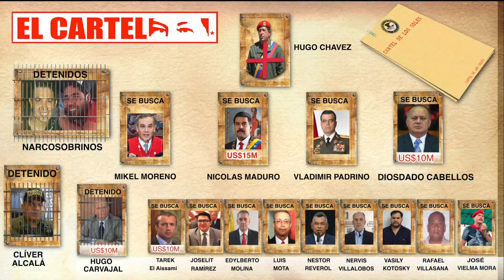Capo Diosdado Cabello activa sus armas | La Mañana de EVTV | 01/06/2022 Seg 3